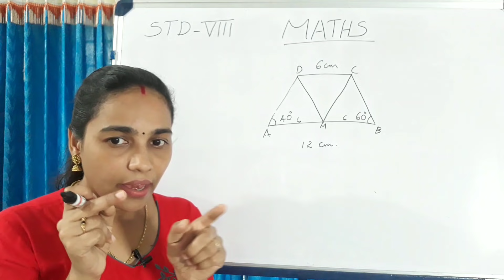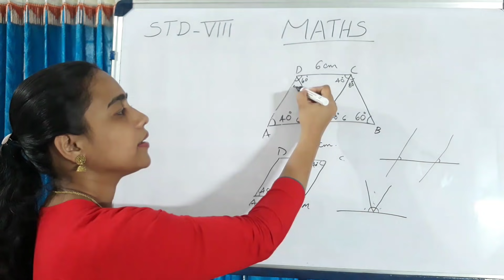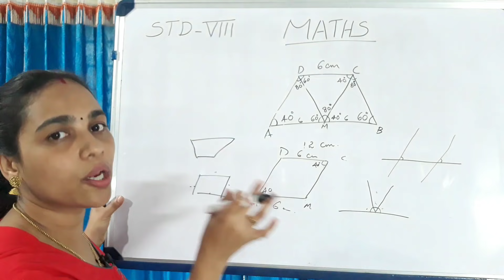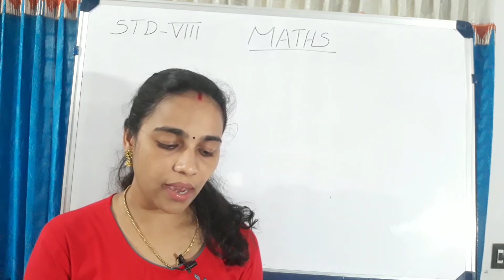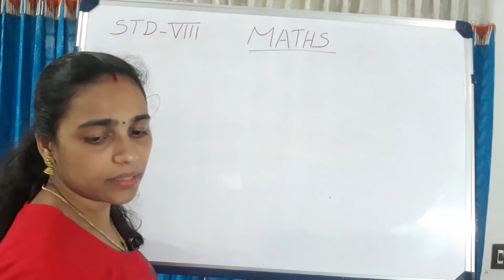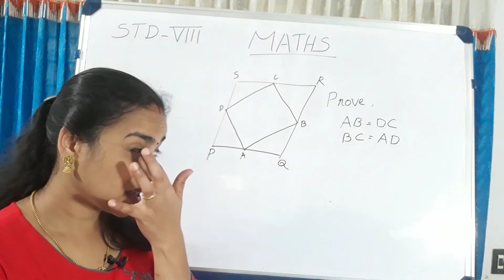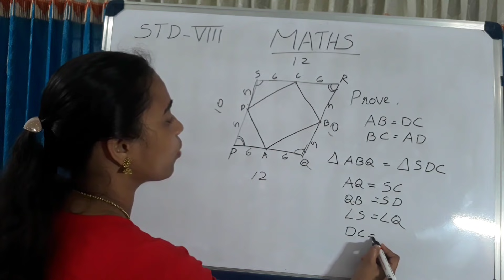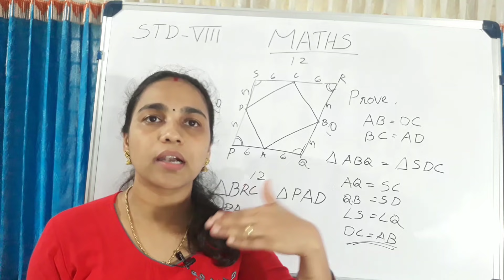STD 8 [State Syllabus] Mathematics ; Lesson-1 [Part-3]